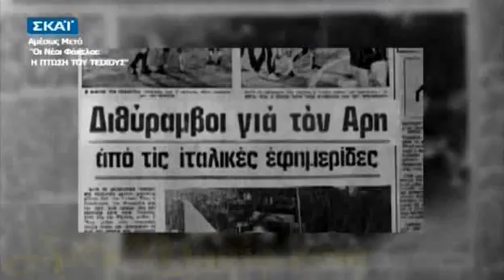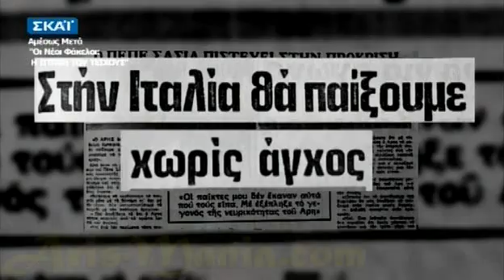ΑΡΗΣ - Για πάντα Πρωταθλητές (Part 4)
Για πάντα Πρωταθλητές» είναι η νέα μεγάλη σειρά ντοκιμαντέρ του ΣΚΑΪ
 που περιλαμβάνει την ιστορία του ΑΡΗ στο ποδόσφαιρο .